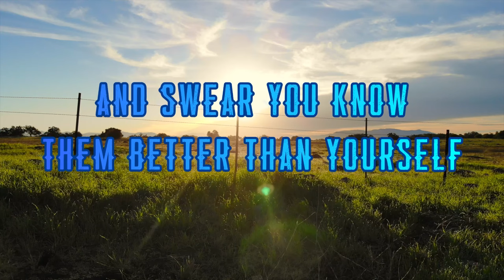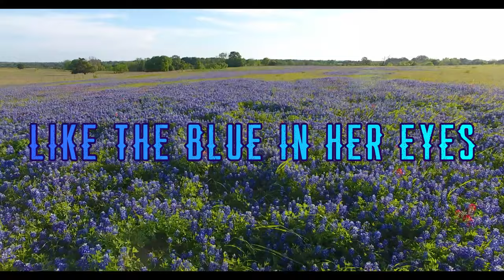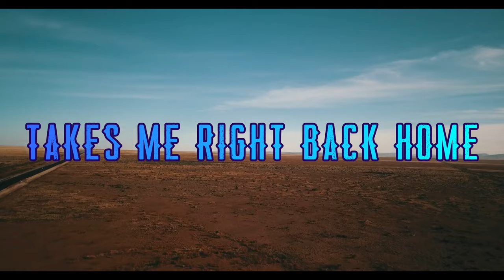Jamie Richards - "She Reminds Me of Texas" (Official Lyric Video)